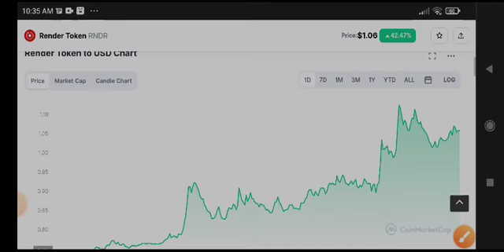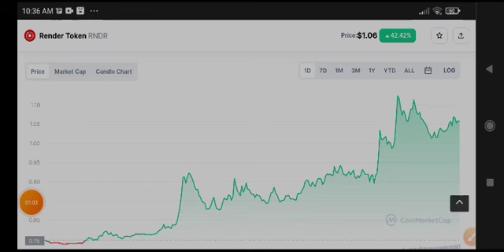RNDR coin News Today! Render token Price Prediction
Queries Solved:
1.  today target
2.  price today
3.  price prediction
4.  token today target